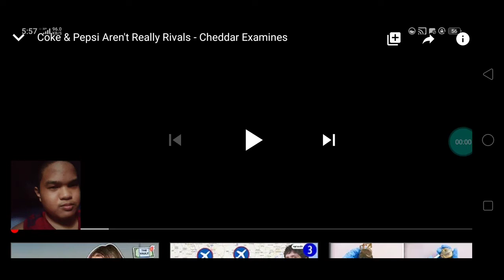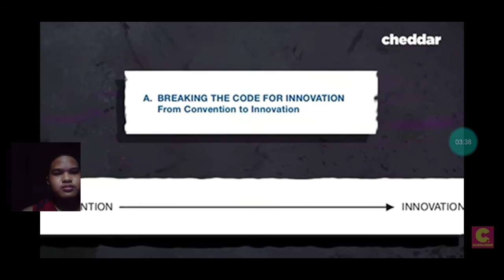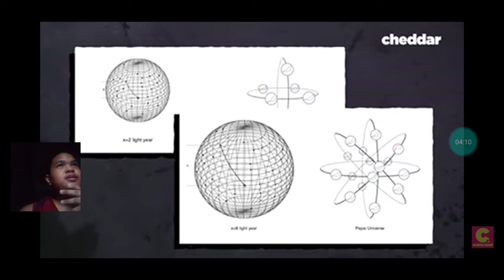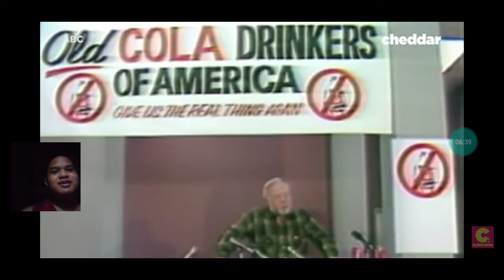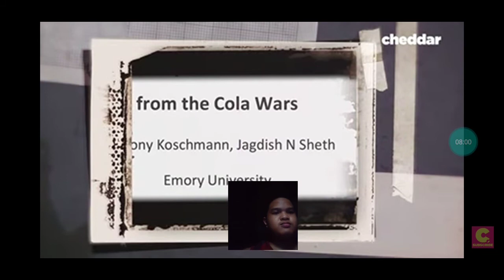Coke vs Pepsi's reaction